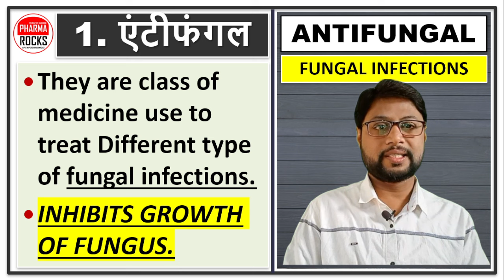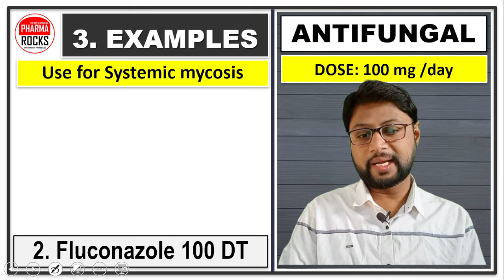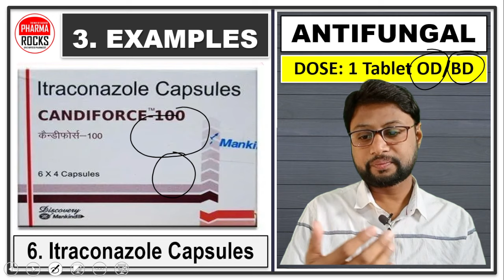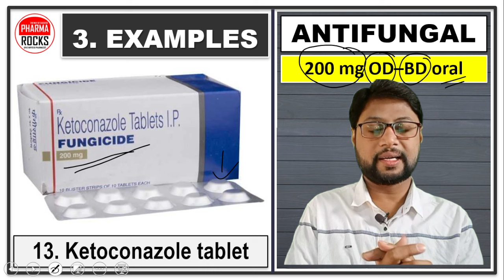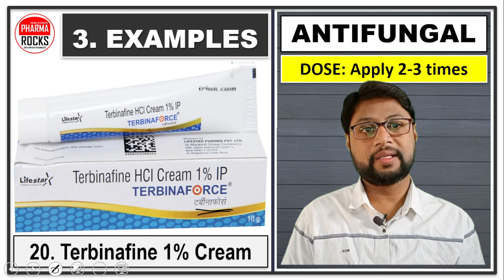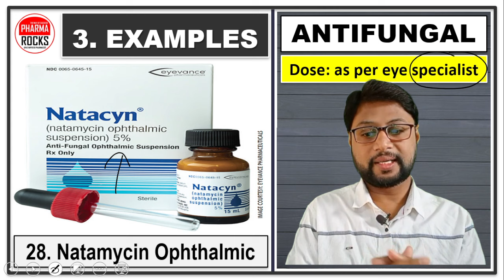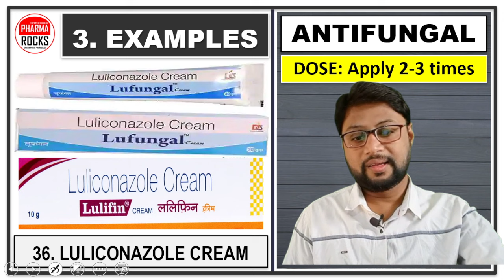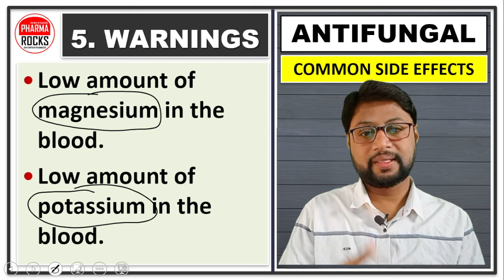10 प्रकार के फंगल इन्फेक्शन और उनकी दवाइया, उपचार हिंदी में,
ASSISTANT PROFESSOR
FOUNDER PHARMAROCKS
PHD SCOLAR (GTU AHMEDABAD)

📚 STUDY MATERIAL
👨🏼‍🏫 VIDEO LECTURE
📊 TEST SERIES

10 प्रकार के फंगल इन्फेक्शन और उनकी दवाइया, उपचार हिंदी में,
10 प्रकार के फंगल इन्फेक्शन और उनकी दवाइया, उपचार हिंदी में,

फंगल इन्फ़ेक्शन एक आम त्वचा रोग है. इसे माइकोसिस भी कहते हैं. यह समस्या किसी को भी हो सकती है.
फंगल इन्फ़ेक्शन के लक्षण:
त्वचा पर रैशेज़ होना
त्वचा पर पपड़ी आना या खाल निकलना
संक्रमण वाले हिस्से पर खुजली या दर्द होना
त्वचा का लाल होना
त्वचा पर दाने निकलना
त्वचा से सफ़ेद पाउडर की तरह पदार्थ आना
त्वचा में दरारें होना
फंगल इन्फ़ेक्शन होने के कारण:
लंबे समय तक पानी में रहना
बारिश में गीले कपड़े पहनना
फंगल इन्फ़ेक्शन को ठीक करना कई बार मुश्किल हो जाता है. इसके लिए क्लोट्रिमेज़ोल क्रीम का इस्तेमाल किया जाता है. यह एक एंटीफ़ंगल दवा है